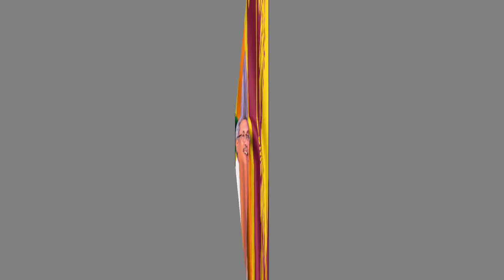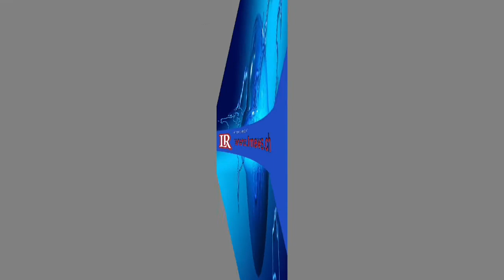අනුර ගෝඨාගේ රෙදි ගලවයි